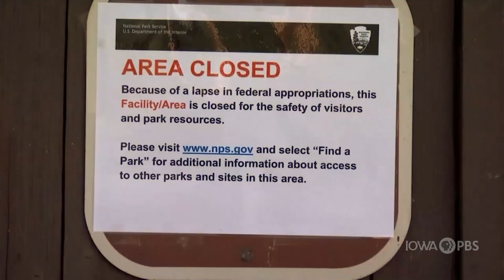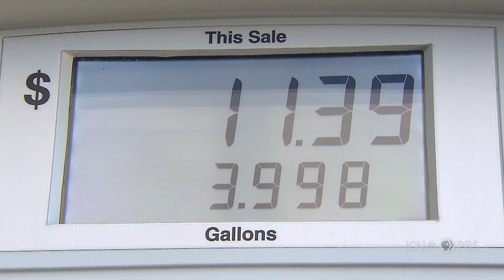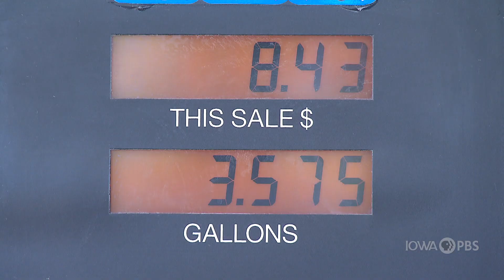2019 In Rural America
President Trump tweeted that he would sign the Phase 1 deal with China on January 15 in Washington, D.C..

Rumors of trade deals were a recurring theme during 2019 as farmers continued to take the brunt of the trade war.

The big stories for rural America last year were centered on just a few topics.

Paul Yeager has the 2019 rewind in in our Cover Story.